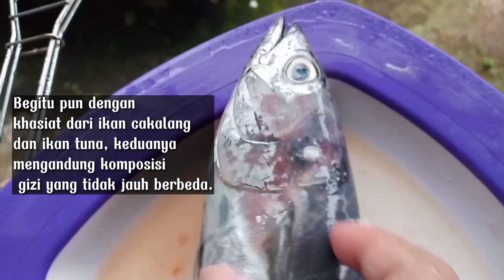sore ini coba ikan bakar cakalang di pot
ikan cakalang yang banyak manfaat untuk gizi dan vitamin tidak beda jauh dengan